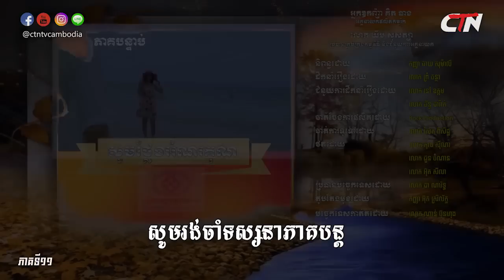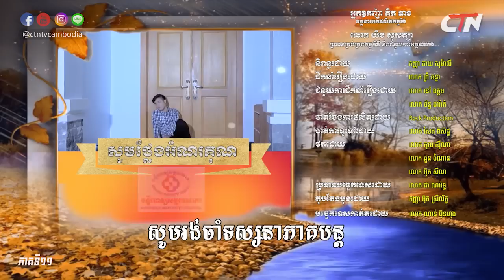រឿង ខ្សែកពេជ្រ ភាគទី១១ / "Diamond Necklace" Khmer Drama Ep11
CTN TV ៖ សូមជូនរឿង ខ្សែកពេជ្រ ភាគទី១១ !

រឿង ខ្សែកពេជ្រ មានចាក់ផ្សាយនៅលើកញ្ចក់ទូរទស្សន៍ CTNTV រៀងរាល់ថ្ងៃព្រហស្បតិ៍ សុក្រ សៅរ៍ ម៉ោង ៧យប់ !